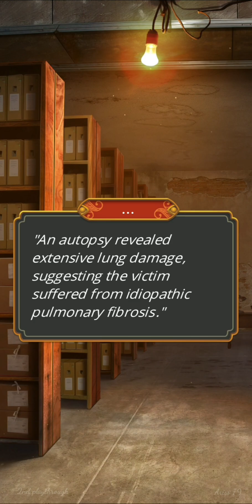Kali - Call of Darkness | Amrit | Season 1 Episode 7 | part 2/2 | ENG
This is my 2nd playthrough of Kali - Call of Darkness, where I aim for Loyalty, Kindness of Goddess, High respect and Amrit
App: Romance Club
Story: Kali - Call of Darkness

When you're unexpectedly summoned to India to assist an investigation, you aren't sure what to expect. Soon, you're pulled into a terrifying web of murder and mystical powers...

Kali - Call of Darkness has 3 seasons in total